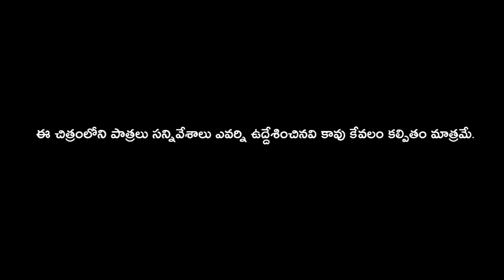ఈ మొగోళ్ళు మాకొద్దు Ee Mogollu Maakoddu | Part - 02 | Village Short Film 2022 | Maa Palle Sandadi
Story,Dialogues & Screenply Direction :- Mattam Ashok Kumar {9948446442}

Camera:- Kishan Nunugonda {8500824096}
Editing & Music : Gattaiah Mallikharjun Studio karimnagar {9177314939}

Producer:- Rajitha & Ashok kumar